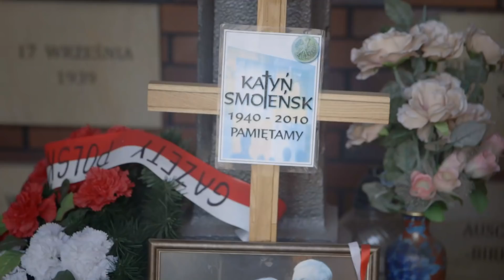Dobra zmiana - oficjalny zwiastun nowego filmu Konrada Szołajskiego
"Dobra zmiana" w kinach od 12 października

Pierwszy polski film dokumentalny o... dobrej zmianie. Jego bohaterkami są dwie kobiety, reprezentujące dwie strony politycznego podziału naszego kraju. Obserwujemy je w życiu codziennym, starając się zrozumieć, co i dlaczego je różni. Obie czują się patriotkami, tyle że dla Marty patriotyzm ma odcień narodowy i katolicki, a dla Tity – europejski i liberalny. Film jest ich intymnym portretem, a zarazem to rzetelny, społeczny dokument o współczesnej Polsce. Bohaterki filmu nic o sobie nie wiedzą, uczestniczą w manifestacjach po dwóch stronach barykady, odgrodzone barierkami i kordonem policji. Czy uda się kiedyś doprowadzić do tego, żeby mogły ze sobą porozmawiać?